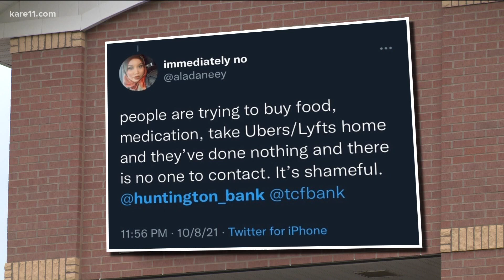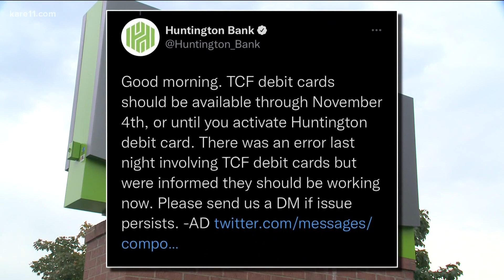TCF Bank and Huntington Bank merger causes debit card error for several customers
Insufficient funds. Declined. Those were a couple of the notifications many TCF Bank debit card holders received Friday night and Saturday morning in the wake of the company's merger with Huntington Bank.